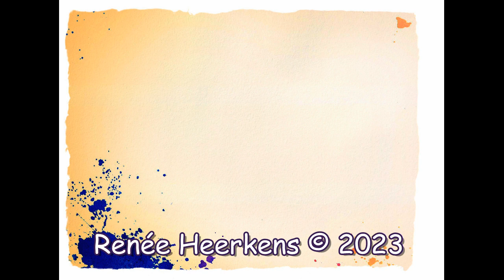One Day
Here is my version of the song "One Day", for which I loved writing a special arrangement in English/French. I play the piano, sing lead-vocals and multiple backing vocals. Many thanks to Florent who plays the guitar parts and mastered the recording session.   ♥•٠·˙ Enjoy ˙·٠•♥